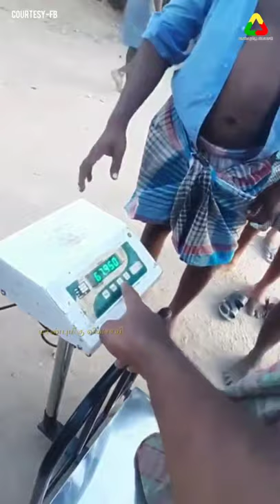Weight Cheating in groundnut | Beware from weight mechine scam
This video source taken from fb to make awareness to farmers,beware the weighing machine cheating happen in salem